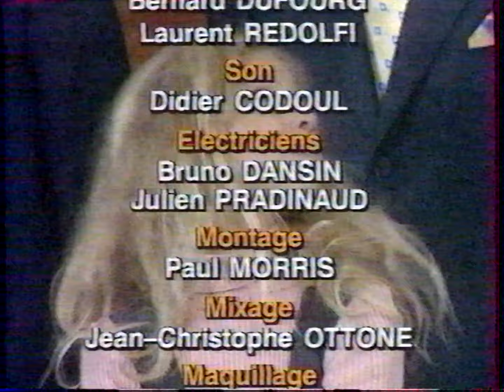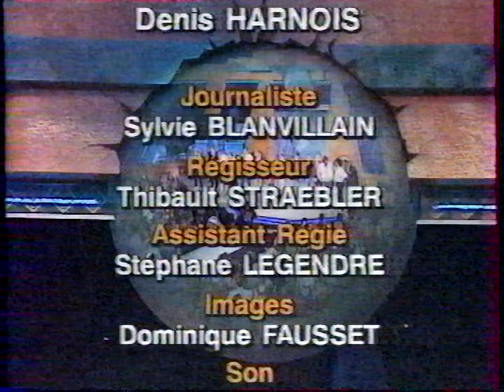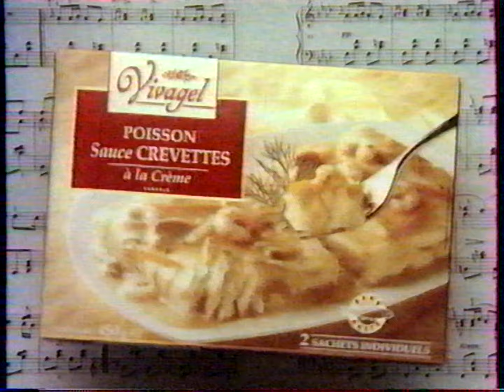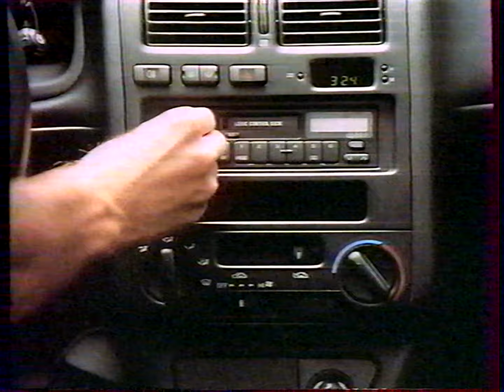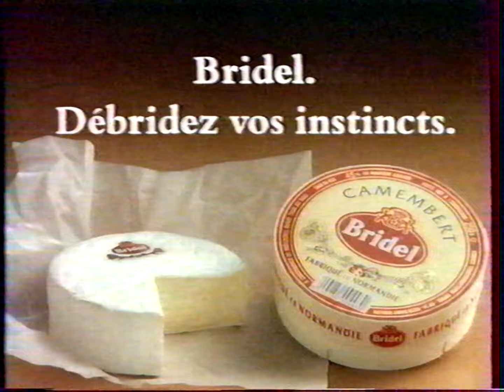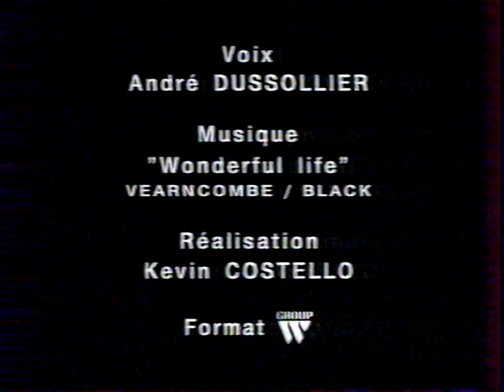TF1 12 Mars 1993 Fin Les Marches De La Gloire, 1 Page de Pubs, 1 Bande Annonce, 1 Coming Next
La fin des Marches de la Gloire, 1 Page de Pubs, 1 Bande Annonce et 1 Coming Next le 13 Mars 1993 diffusée sur TF1 ! Archive donnée faisant maintenant partie de mes archives personnelles !

D'autres archives arriveront cet été !